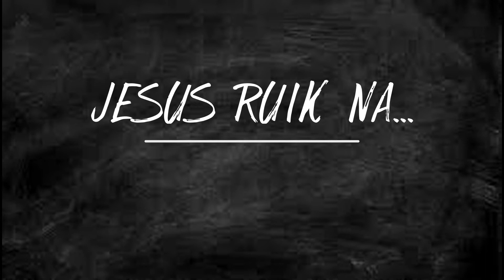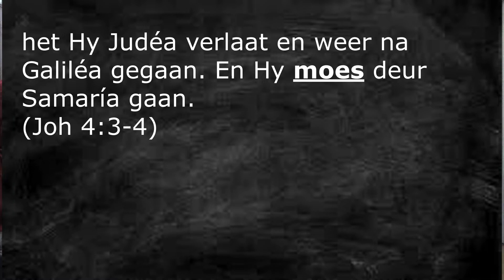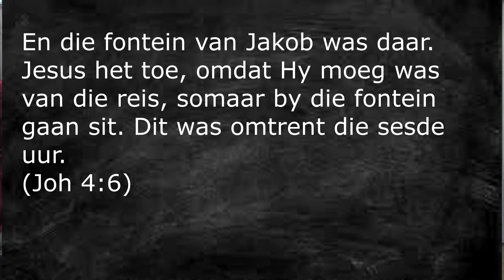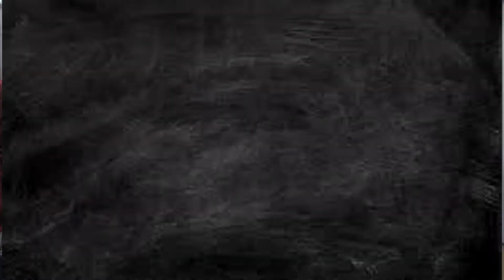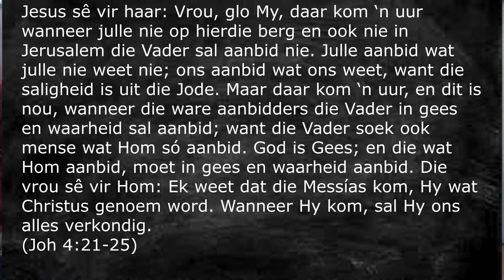4. Jesus Ruik Na... Sweet en Stof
Videogreep - The Chosen Series
Spesiale Musiek - Monique Pretorius